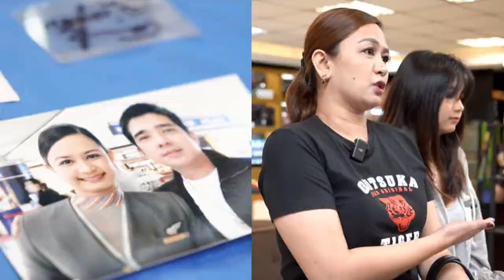MAXENE MAGALONA EMOSYONAL NA NAGSALITA SA DNA RESULT NG KAPATID SA LABAS NA GAIL FRANCHESCA!